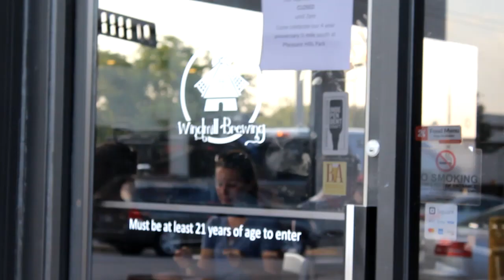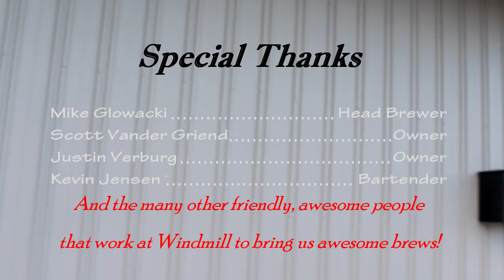Windmill Brewing| Brewery Spotlight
Welcome, Hop Heads, to our very first Brewery Spotlight on the channel! For the first one, I decided to go to my favorite local brewery and frequent hangout spot, Windmill Brewing in Dyer, IN! From their milkshake style IPAs to their tart and fruity sours, they never disappoint with their beer! Come along with me as I interview head brewer Mikey, and learn a bit about what goes on behind the scenes here!